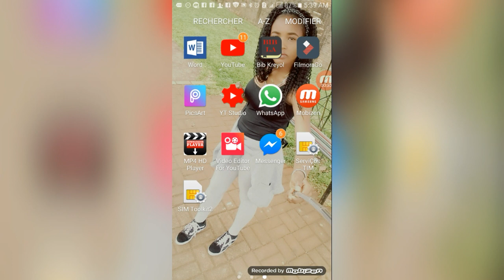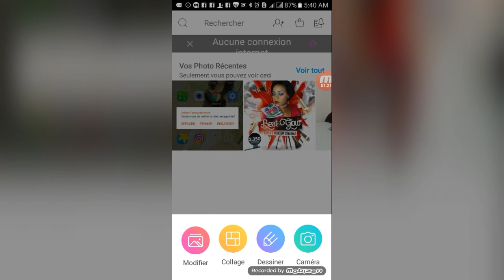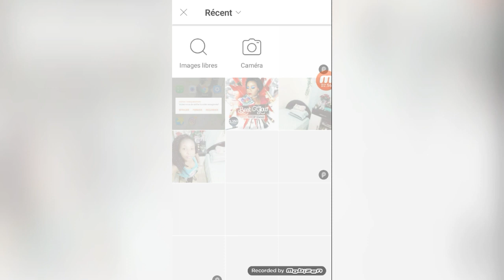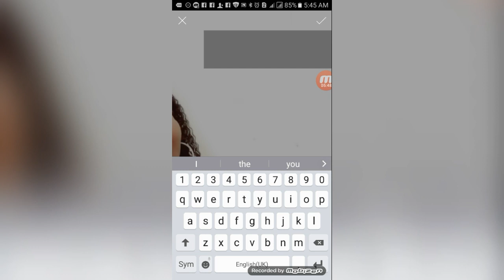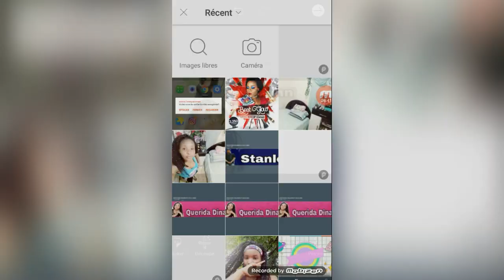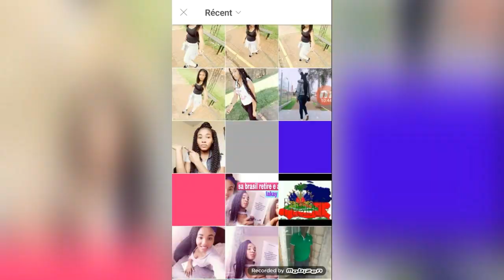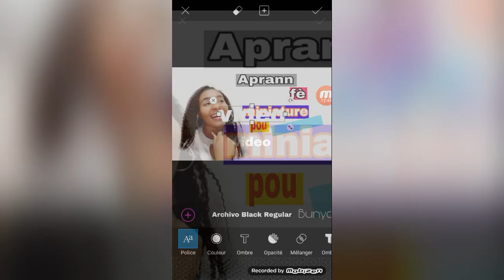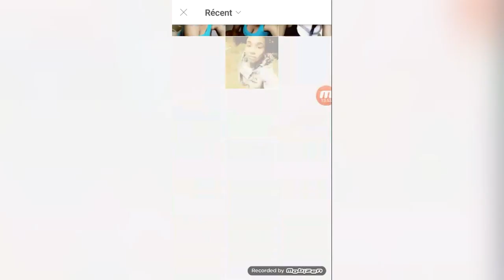Koman pou fè cover video (miniature ) ak telefone ou